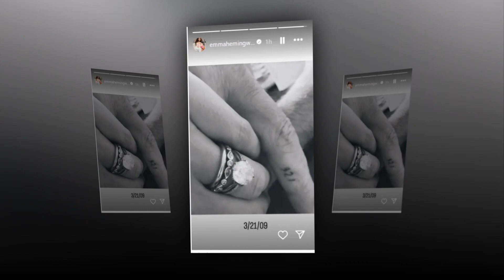New Update!! Breaking News Of Bruce Willis and Emma Heming || It will shock you